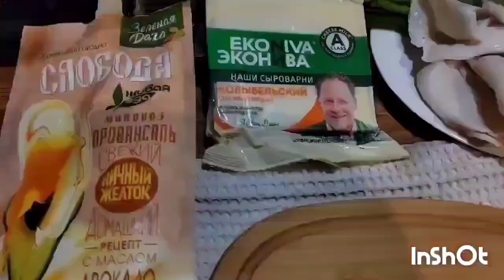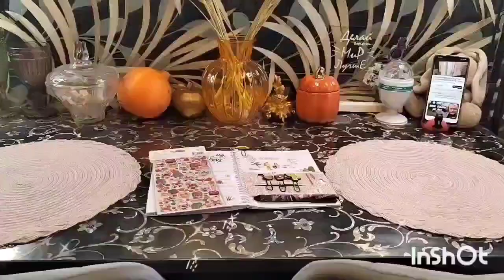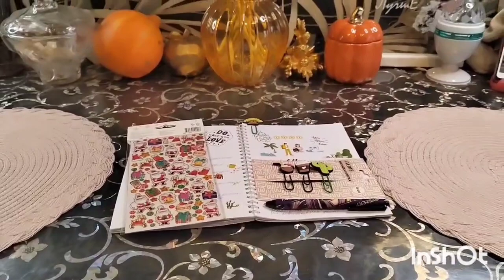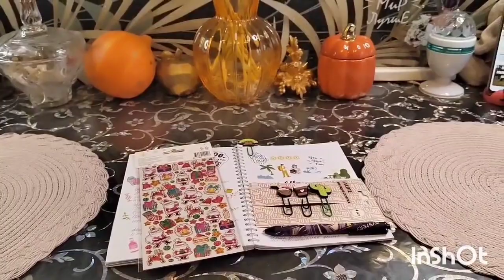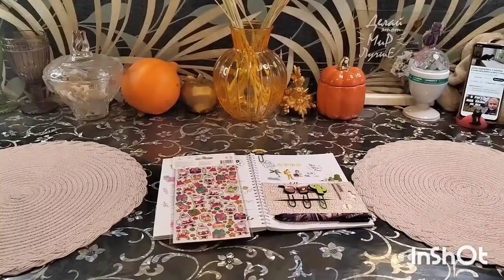Влог //Супер покупки с Вайлдберриз //Распаковка //Рецепты //Болталочка